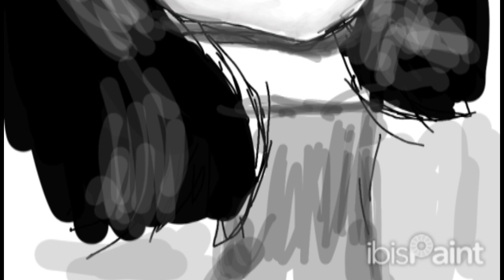no dibujes por el resultado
No dibujes por el resultado, sino dibuja por que disfrutas dibujar, pasar tu tiempo hora tras horas que ha valido la pena atesorar aquel dibujo y esfuerzo al Realizarlo, ya que muchos se rendirian y quiefen que algo les salga bien cuando no les costo trabajo y esfuerzo,